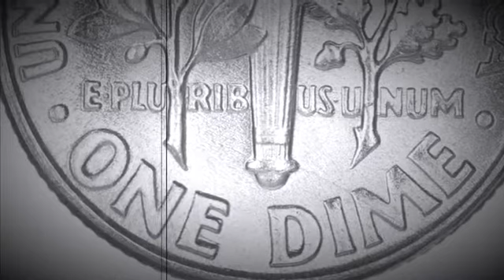1949 ROOSEVELT DIME (90% SILVER) SILENT FILM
This beautiful coin is composed of 90% silver and 10% copper. After this video is over, check out this cool coin from the Philippines 🇵🇭 and please drop a like on that video!